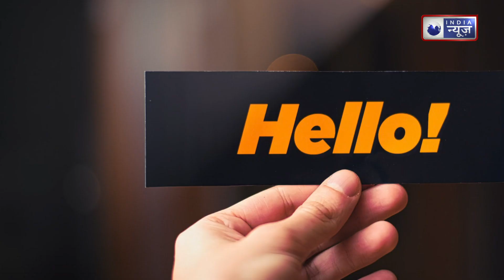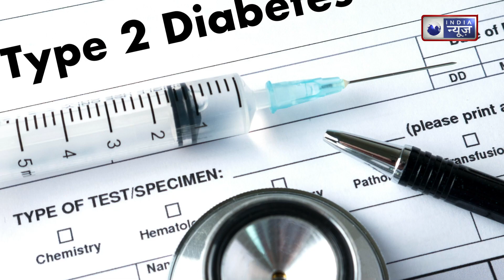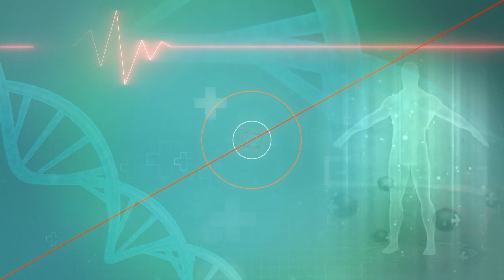How To Control Sugar: शुगर और बीपी को करना है कंट्रोल? रोज खाएं ये फल|| Medically Speaking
How to control Sugar:  कई आयुर्वेदिक हर्ब, मसाले और फलों को डाइट में शामिल कर, ब्लड प्रेशर और डायबिटीज को आसानी से मैनेज किया जा सकता है। यहां हम आपको एक ऐसे ही फल के बारे में बता रहे हैं। इसके कस्टर्ड एप्पल, शुगर एप्पल, शरीफा या फिर सीताफल भी कहा जाता है। सर्दियों की शुरूआत के साथ ही मार्केट में यह फल दिखने लगता है। शुगर और बीपी को मैनेज करने के अलावा भी इसके कई फायदे हैं।
How to control Sugar: By including many Ayurvedic herbs, spices and fruits in the diet, blood pressure and diabetes can be easily managed. Here we are telling you about one such fruit. It is also called custard apple, sugar apple, custard apple or custard apple. This fruit starts appearing in the market with the onset of winter. Apart from managing sugar and BP, it has many benefits.